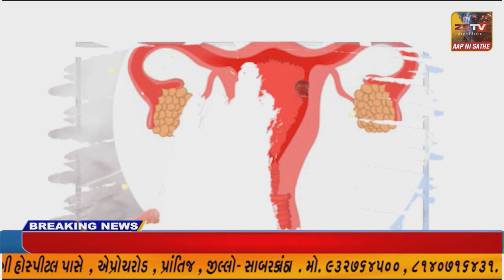બિહારની પ્રિયંકા ગુપ્તાએ અર્થશાસ્ત્રમાં સ્નાતક થયા પછી રાજધાની પટનામાં 'ટી સ્ટોલ' ખોલ્યો | ZSTVNEWS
બિહારની પ્રિયંકા ગુપ્તાએ કાશી વિદ્યાપીઠમાંથી અર્થશાસ્ત્રમાં સ્નાતક થયા પછી રાજધાની પટનામાં 'ટી સ્ટોલ' ખોલ્યો. પ્રિયંકાએ આવું કેમ કર્યું તે જુઓ આ વીડિયોમાં//ZSTVNEWS//